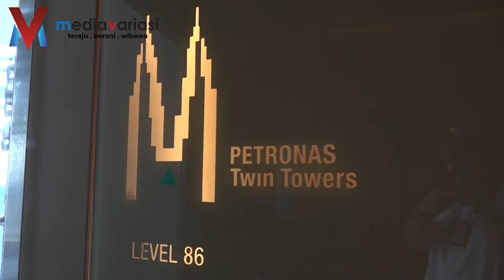Jalan-jalan di jambatan Petronas Twin Towers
Lawatan ke jambatan menara berkembar PETRONAS Pertubuhan Kebajikan Pemulihan Dalam Komuniti (PKPDK) OKU Maharani Muar bersama Setiausaha Politik kepada YAB Perdana Menteri, Datuk Syed Fazmi Sayid Mohammad.

untuk lebih banyak berita-berita menarik dan terkini.